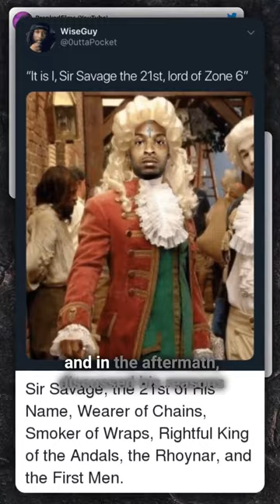Did y'all know this was why 21 Savage hid that he was born in the UK 🇬🇧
Welcome to Delvin 4pf